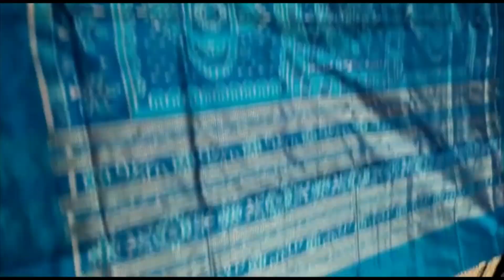ଜ୍ୟୋତି ପାଇଁ ପ୍ରସ୍ତୁତ ହୁଅନ୍ତୁ: ପ୍ରତ୍ୟେକ ଘଟଣା ପାଇଁ ସମ୍ବଲପୁରୀ ସାରୀ |Sambalpuri Saree for Every Occasion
Username: sareesambalpuri

Sambalpuri saree
Indian traditional wear
Handloom saree
Odisha saree
Ethnic wear
Desi fashion
Traditional Indian clothing
Saree draping
Indian saree styles
Sambalpuri saree online

Sambalpuri saree for women
Traditional Indian saree for special occasions
Handloom Sambalpuri saree collection
Indian ethnic wear for festivals
Sambalpuri saree for wedding guests
Diwali saree
Wedding guest saree
Summer saree
Traditional Indian wear for women
 Saree for formal events

This video features varieties of saree in Orissa like Bomkai, Ikat, Sambalpuri & Katki. I hope you would enjoy this video.